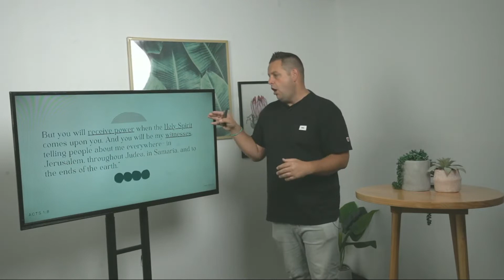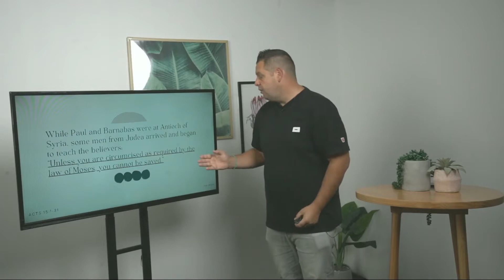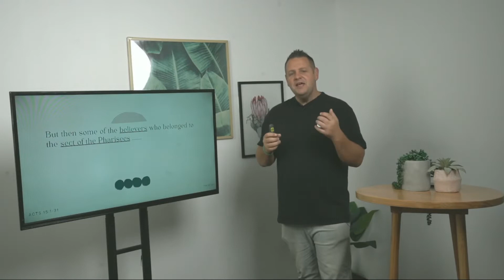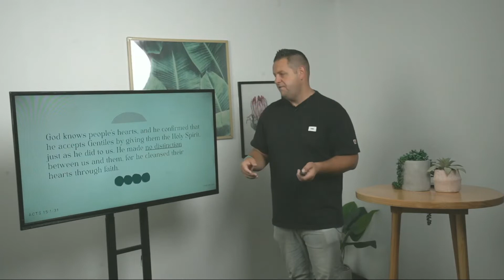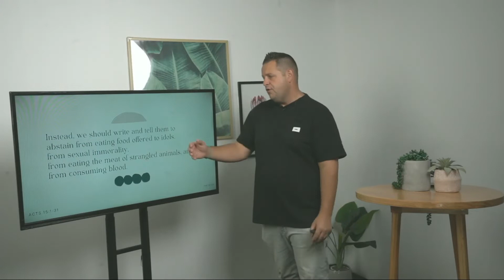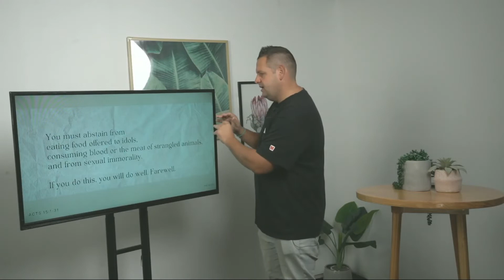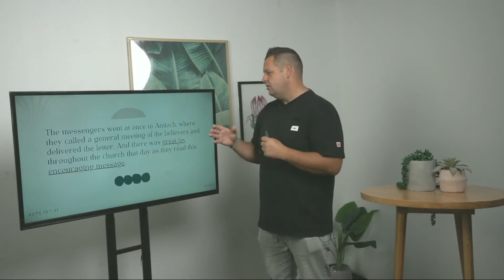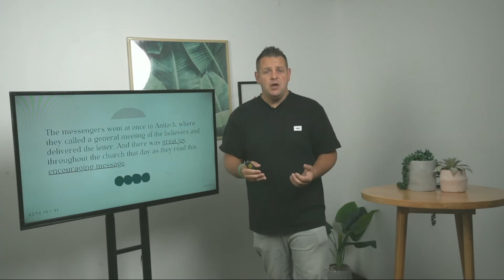The Origin: Make It Easy (Week 3)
In Acts 15, a group of the apostles and the elders gather together to confront a significant challenge in the early church. Their decisions and their rationale speak volumes about what was truly important to them and what should be to us today as well.